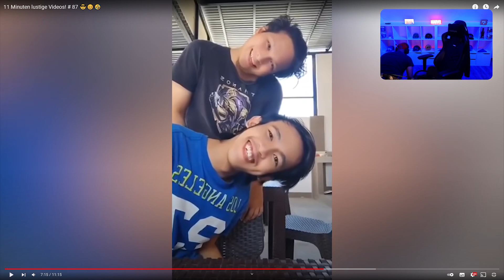Highlight: wer fühlts?